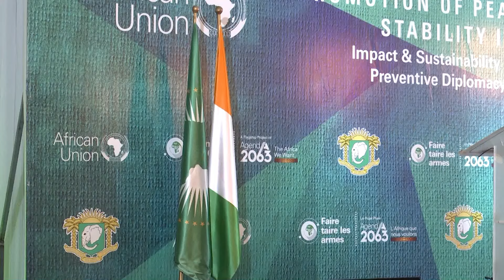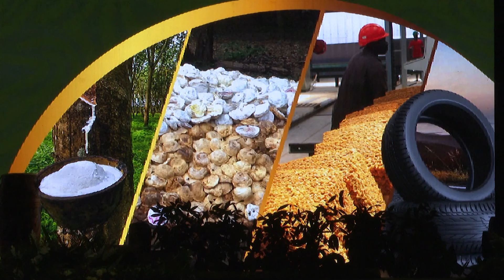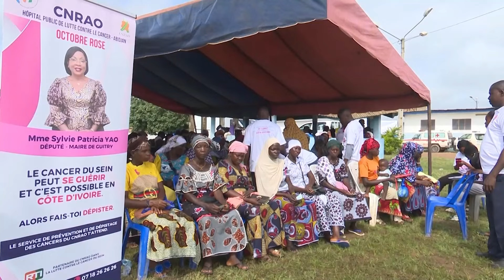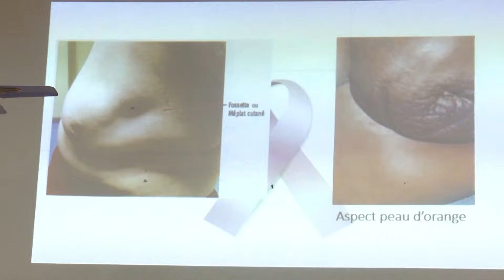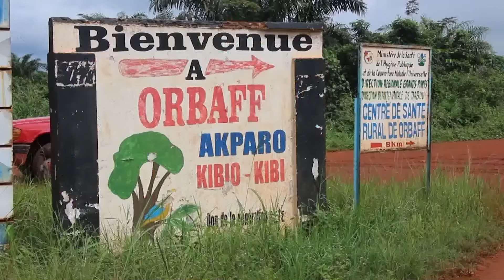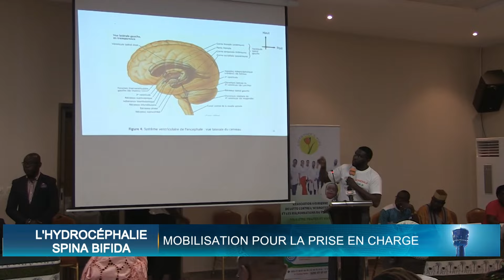Le 20 Heures de RTI1 du 25 octobre 2024 par Marie Laure N'Goran